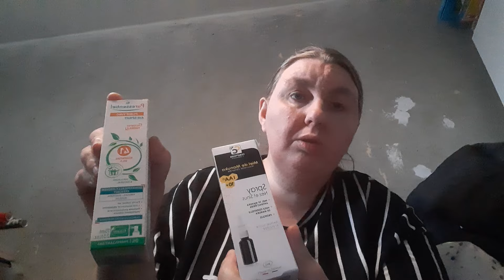vlog du 3 novembre 2024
Danse vlog je te parle de pas mal de choses j'espère que ma petite vidéo te plaira

1 compte principal

Christalofficiel

2 ma boutique pour toutes les affiches plastifiées marque-page et autres

W.B.Z.E.M

3 tout sur Disney

Chri.stal9947

4 tout sur le diamant  painting

Chri.stal333

Vinted

Christal944

N'oubliez pas de liker partager de commenter de t'abonner si cela n'est pas déjà fait prendre soin de vous et de vos proches car pour moi c'est le plus important et je vous dis très très vite pour une prochaine vidéo sur la chaîne de christal